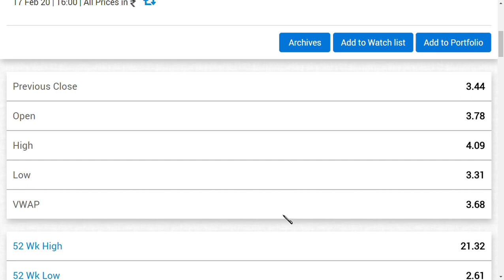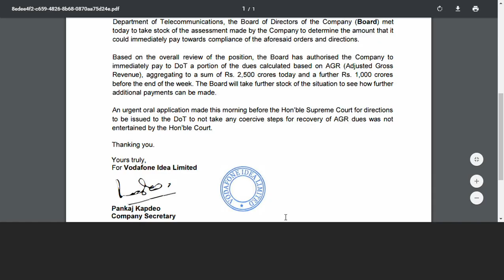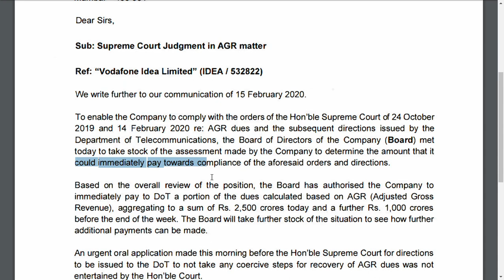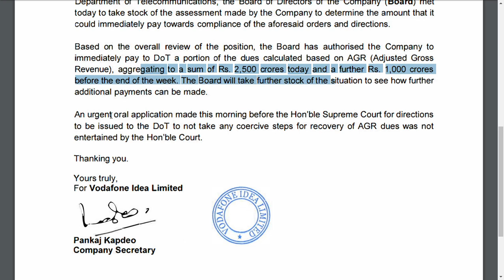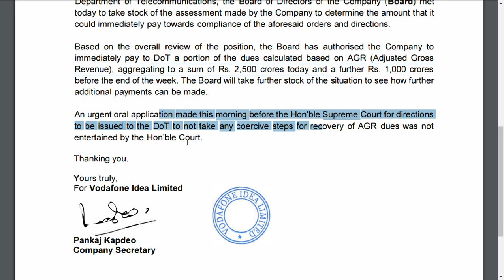vodafone idea share latest news/ idea share news